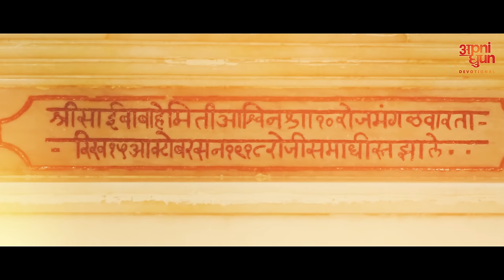Sai Baba Mere I साईं बाबा मेरे I Salman Ali I ARGHYA I Ravi Chopra I Aditya Dev I साईं भजन I Om Sai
Sai Baba preached the importance of "realisation of the self" and criticised "love towards perishable things". His teachings concentrated on a moral code of love, forgiveness, helping others, charity, contentment, inner peace, and devotion to God and Guru. This Sai Bhajan will touch your soul like it touched ours during its creation. OM SAI RAM!!

Audio Credits:

Composer - ARGHYA
Lyrics - Ravi Chopra
Music Producer & Arrangement - Aditya Dev
Flute - Kiran
Additional Vocals - ARGHYA

Video, Edit & Poster Design  - Ravi Gupta (Apni Dhun)

Project by - Apni Dhun Private Limited @APNIDHUNOFFICIAL

Apni Dhun Devotional - A unit of Apni Dhun